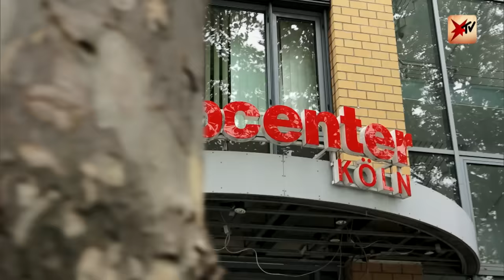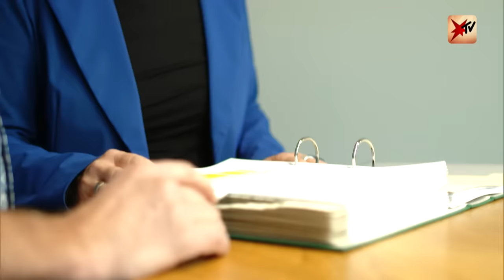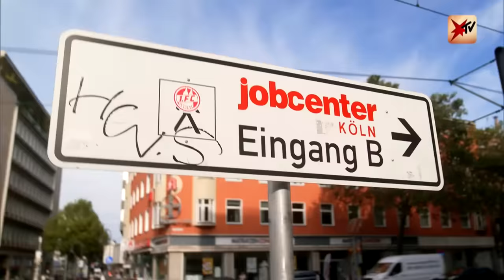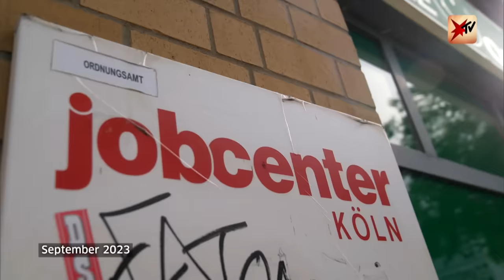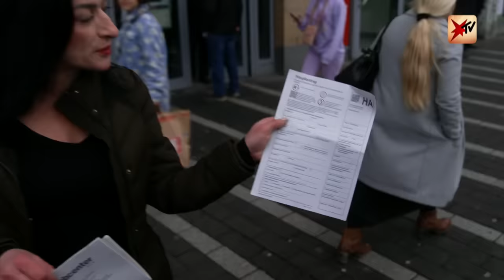Bürgergeld-Erhöhung: Gefahr für den Arbeitsmarkt? | stern TV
Tanja Gebhard, kaufmännische Leiterin der Gebäudereinigungsfirma Ott in Baden-Württemberg, kämpft mit Personalnot - trotz fairer Löhne. Mit über 20 offenen Stellen und einem Stundenlohn nach Tarifvertrag findet sie kaum Bewerber. Selbst großzügige Angebote wurden aufgrund attraktiverer Sozialleistungen abgelehnt.